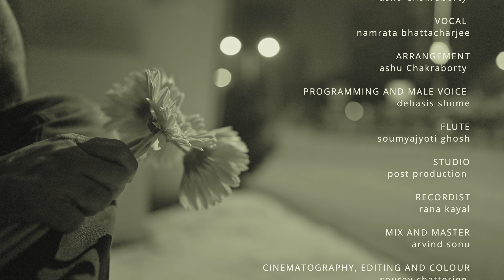Sondhi Pujo | Khoab Music | Official Video| Rajib Chakraborty | Namrata Bhattacharjee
This song depicts a love story of two people who never met each other but they walk on the same path at different times having the same personality and thought processes. They also have the same thoughts at the same time but from different places. They both have no idea that another person is having the same belief pattern at the same time. They believe that in this world, there are people of their kind, who think alike, with whom they will cross paths one day. From that place of faith, they search for each other, but despite their existence in this world, they do not meet each other. A hope keeps them alive. A hope and belief that they will meet on the same path at the same time. This song is about this belief of many unknown souls.

নেই কোনও বিচ্ছেদ। নেই কোনও দুঃখবিলাস। আছে শুধু কথা না হওয়ার কথা। দেখা না হওয়ার দেখা। একজন মেঘ ভাবলে অন্যজন পায় বৃষ্টি। একজন আলো ভাবলে অন্যজন ওম। একজন সুর ভাবলে অন্যজন কথা। এক শহর এক রাস্তা এক বাতাস এক বাঁক... একই আকাশপ্রদীপের মাসে। মফস্বলের নদী নেমে আসে একুশতলার ছাদে। দুজন দুজনকে পেরিয়ে যায় নিঃশব্দে। কেউ তাকায় কৌতুহলে। কেউ মুখ লুকিয়ে কাঁদে। শুধু ছায়ায় লেগে থাকে ছায়া। গান হয়ে ওঠে এক... অকাল সন্ধিপুজোর।

AUDIO OUT ON

AUDIO CREDITS
Singer - Namrata Bhattacharjee
Lyrics - Rajib Chakraborty
Composer - Ashu Chakraborty
Arrangement - Ashu Chakraborty
Programming and Male Voice - Debasis Shome
Flute - Soumyajyoti Ghosh
Studio -  Post Production
Recordist - Rana Kayal
Mix and Master - Arvind Sonu
Genre - Love Song

VIDEO CREDITS
Cinematography - Sourav Chaterjee
Editing and Colour - Sourav Chaterjee
Concept - Rajib Chakraborty
Production - Khoab
Supported by CRM
Artwork - Rajib Chakraborty

Special Thanks -
Chandan Malakar
Debasis Majumdar
Amitabha Dey
Rajib Biswas
Sujoy Rudra

তোমার জমিয়ে রাখা কথা
কেন ভাসিয়ে দিলে জলে
দূরে সন্ধিপুজোর আলো
আমার স্মৃতির মফস্বলে
আমার আকাশপ্রদীপ জ্বলে
তোমার একুশ তোলার ছাদে
কেউ মুখ লুকিয়ে কাঁদে
কেউ তাকায় কৌতুহলে

যদি ছায়ার মতো হাঁটি
তুমি চিনবে কেমন করে
আমার মেঘের শীতলপাটি
তোমার কাকভেজা শহরে
তোমার বদলে যাওয়া ছবি
আমার হাতড়ে খোঁজার ছলে
কেউ তাকায় কৌতুহলে

যেন সন্ধে নামার আগে
তুমি ফিরছো এক বাড়ি
আমি তাকিয়ে থাকা ছাড়া
বোলো আর কি হতে পারি
আমি ডুবতে ছিলাম রাজি
তোমার মেঘের কোলাহলে
তোমার আকাশ খোলা চিঠি
আমার কথা বলে
কেউ তাকায় কৌতুহলে
আমার আকাশপ্রদীপ জ্বলে
কেউ তাকায় কৌতুহলে

Tomar jomiye rakha kotha
Keno bhasiye dile jole
Dure sondhhi pujor alo
Amar smritir mofossole
Aamar akash prodip jwole
Tomar ekush tolar chaade
Keu mukh lukiye kade
Keu takay koutuhole

Jodi chayar motoi hati
Tumi chinbe kemon kore
Amar megher sitolpati
Tomar kaakbheja sohore
Tomar bodle jawa chobi
Hatre khojar chhole
Keu takay koutuhole

Jeno sondhye namar age
Tumi fircho eka bari
Ami takiye thaka chara
Bolo aar ki hote pari
Ami dubei jete raji
Tomar megher kolahole
Tomar akash khola chithi
Amar kothai bole
Keu takay koutuhole
Keu takay koutuhole